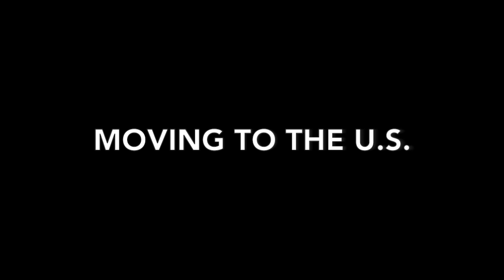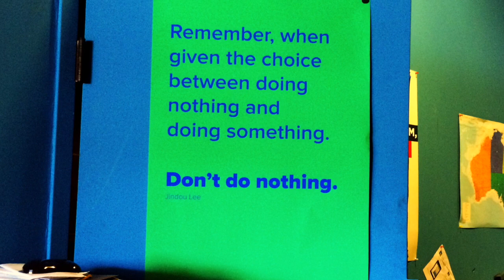FACES OF THE NETWORK: Jindou Lee, CEO & Founder, HappyCo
Jindou Lee is an Australian entrepreneur who moved his business to Silicon Valley after participating in programs designed to help entrepreneurs learn about the U.S. market, build your network and raise capital. Why was Jindou's decision to relocate and launch in America a "no brainer"? Watch to find out.